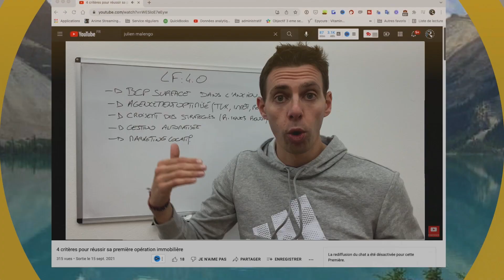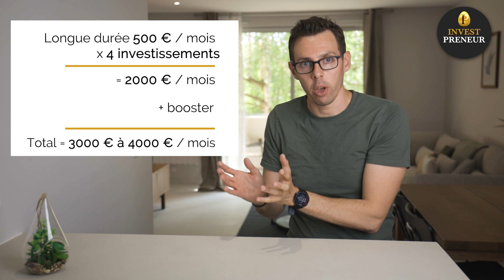Comment devenir libre financièrement avant 2025 avec l'immobilier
Dans cette vidéo je t'explique comment devenir libre financièrement avant 2025 avec l'immobilier. Je te donnes toutes les étapes à suivre pour te permettre de passer à l'action sereinement et rapidement.
Tu as toutes les cartes en main, il ne tient qu'à toi de te lancer !

► Ebooks offerts 🎁

Pour savoir comment devenir libre financièrement avant 2025 avec l'immobilier, une seule solution : mettre en place un plan d'action et le suivre avec méthode !

Dans cette vidéo je te dévoile les étapes à suivre de façon claire, simple et précise.
Avoir des revenus stables pour pouvoir lever du financement bancaire est la base, qui, couplée à une définition précise du type de bien immobilier à acquérir et du bon régime fiscal à mettre en place, te permettront de définir ton rythme d'investissement en fonction de tes attentes et situation personnelle.

Pour illustrer mon propos et m'assurer que tout est clair pour toi, je t'illustre cette feuille de route avec un exemple concret qui te permettra de te projeter sur le chemin de la liberté financière, de déterminer combien lever de patrimoine pour arriver à générer la rente mensuelle que tu désires et à partir de là, choisir ta stratégie d'investissement immobilier, éviter les erreurs de débutant et définir le montant de dette à lever pour financer ton objectif.

00:00 Introduction
01:11 La clé = prendre un CDI
01:48 Trouver le bon bien et le choisir le bon régime fiscal
02:49 Ce que je te déconseille !
04:28 Prenons un exemple concret
06:09 On se résume !

Tu as aimé cette vidéo !? 💪 Pense à :
◄l Laisser tes commentaires je te réponds personnellement
👍 La liker
 📣La partager